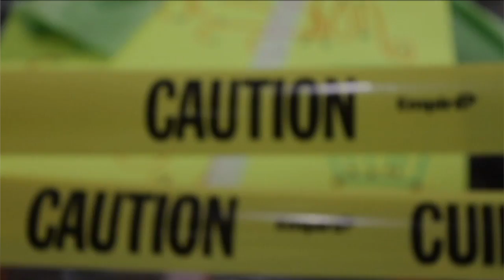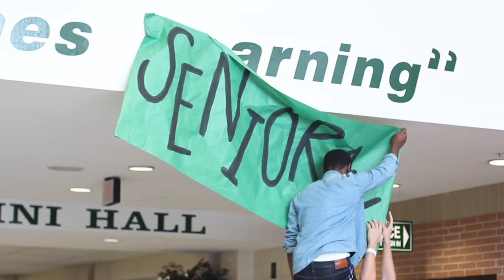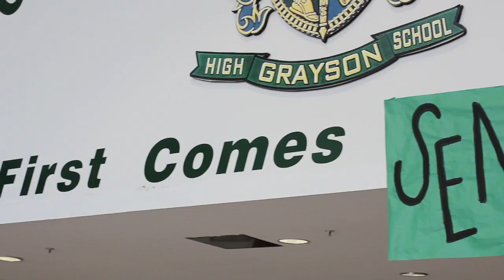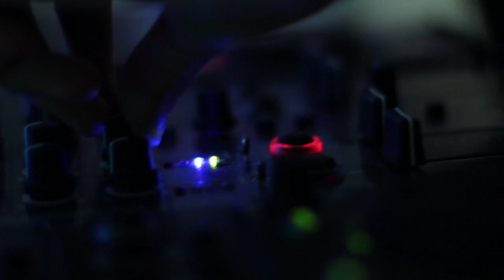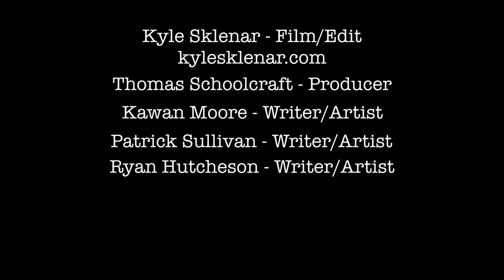Grayson High School - Class of 2012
This is a video for the Grayson High School Class of 2012.

Song Prod. by Thomas Schoolcraft